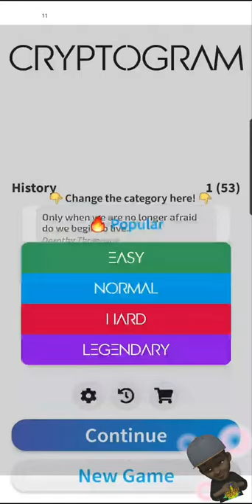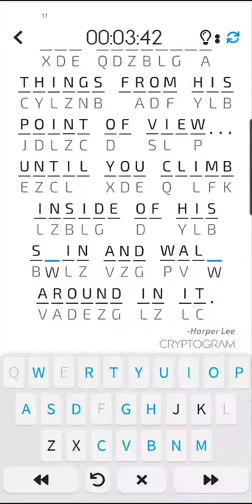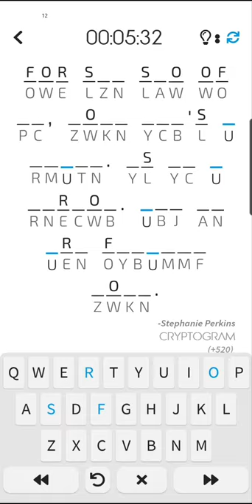Let's App: Cryptogram | Game of Fill In the Blanks for Quotes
Let's App demo reel of word game app "Cryptogram".

Game of Fill In the Blanks for Quotes with four different hurdle levels.